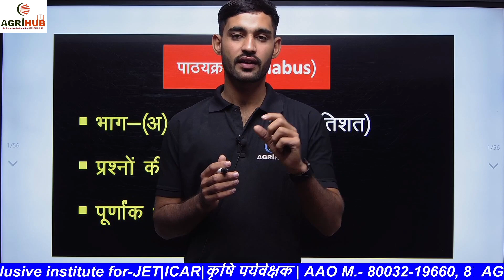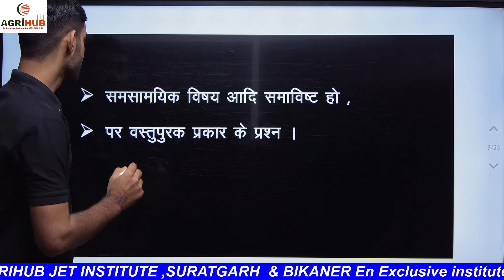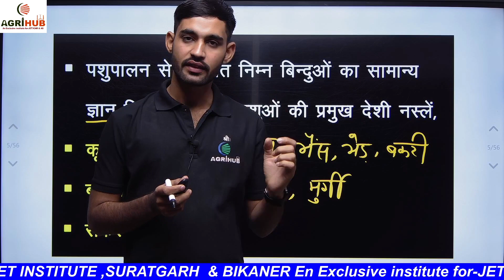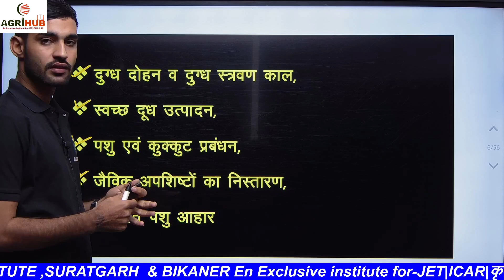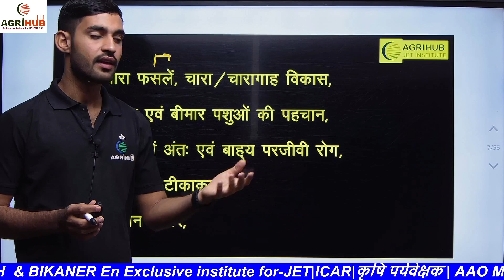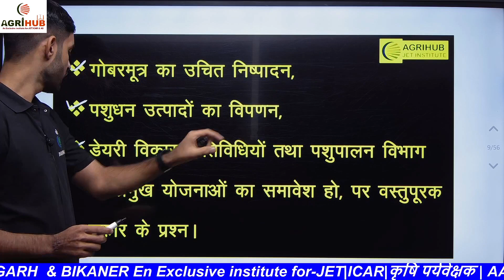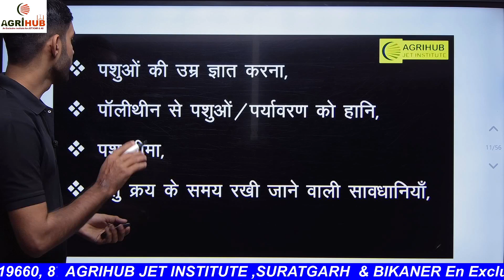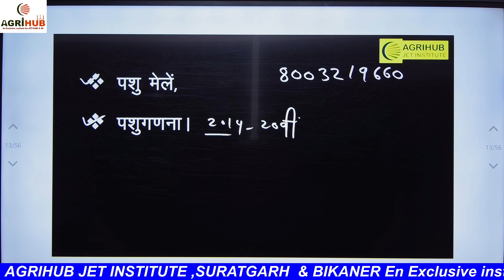पशु परिचारक भर्ती सिलेबस पर विस्तृत चर्चा \animal attendant syllabus 2024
JET, CUET (ICAR,BHU)  पशु परिचर  की बेहतरीन तैयारी करने के लिए आज ही जुड़े  Agrihub के साथ 🙏

📍1 पता - जय नारायण व्यास कॉलोनी, ITI सर्किल, बीकानेर

career in agriculture,agriculture,careers in agriculture,agriculture career,career in bsc agriculture,bsc agriculture,
agriculture jobs in canada,
agriculture jobs,jobs in agriculture,
top career in agriculture,best career in agriculture
,latest career in agriculture,agriculture career in india,agriculture jobs in india,
career in agriculture after 12th,top
10 careers in agriculture,
career in bsc agriculture after 12th,
top agriculture country in world

motivation
agrihub_jet_institute
inspiration
positivity
staypositive
पशु परिचर भर्ती 2023,पशु परिचर भर्ती,
पशु परिचर
,पशु परिचर विस्तृत पाठ्यक्रम,
पशु परिचारक भर्ती 2023
राजस्थान पशु परिचारक भर्ती 2023,पशु परिचर पाठ्यक्रम 2023
पशु परिचारक भर्ती,
पशु परिचारक भर्ती कब आएगी,
पशु परिचारक भर्ती सिलेबस,
पशु परिचारक भर्ती राजस्थान 2023,पशु परिचारक भर्ती 2023 जारी,
पशु परिचारक भर्ती syllabus,पशु परिचर की सैलरी कितनी है,
पशु परिचारक की योग्यता क्या है,
पशु परिचारक भर्ती सिलेबस 2023
पशु परिचारक वेतन
12 वीं AGRICULTURE के बाद क्या करें / career in agriculture